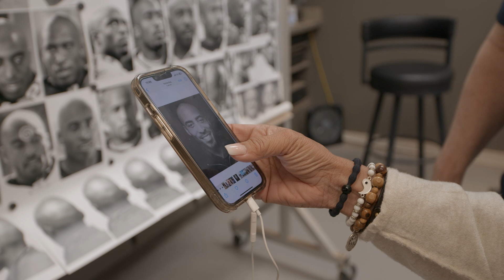Rondé Barber Immortalized, Views Hall of Fame Bust | Prototype Documentary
The Tampa Bay Buccaneers present an in-depth look at the life and journey of Hall of Fame DB Rondé Barber. Take a look at Rondé Barber viewing his Hall of Fame bust for the first time as his legacy is set in stone.